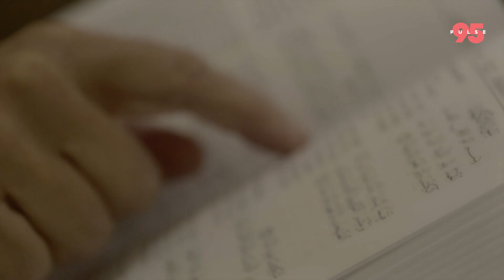Messenger of Mercy - Episode 10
This episode explores Ibrahim's role as a model for modern humanity, emphasizing the importance of connecting with three natural zones: the city, countryside, and wilderness. Don’t miss it!